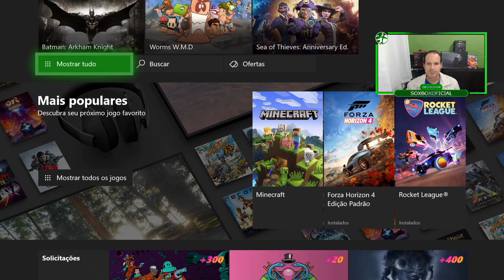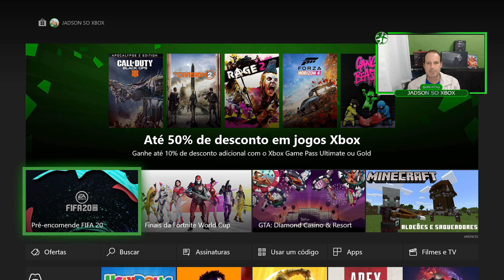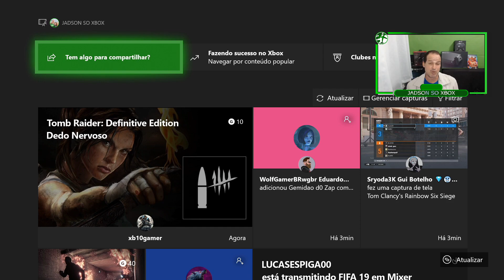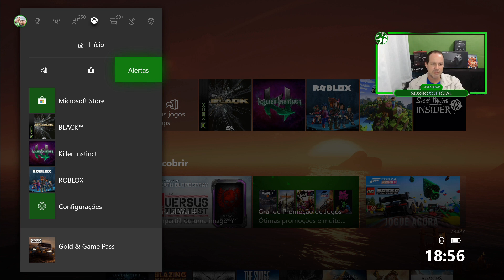IMPERDÍVEL! NOVA DASHBOARD do XBOX ONE! Conheça todos os DETALHES dessa ATUALIZAÇÃO!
Usando e testando em PRIMEIRA MÃO! CONHEÇA AGORA a ATUALIZAÇÃO que mudou bastante a tela de início, também chamada de DASHBOARD do XBOX ONE! Essa atualização chegou primeiro para os Insiders Alpha e Alpha Skip Ahead no XBOX ONE em todas as versões. Mas em breve você vai poder experimentar os novos recursos que chegaram agora em julho de 2019 também aí no seu XBOX ONE, XBOX ONE S ou XBOX ONE X!

LINK PARA GRUPO DA PROMOÇÃO DE GIFT de R$100,00 no TELEGRAM ou Whatsapp (procure o Diego, ADM do grupo):